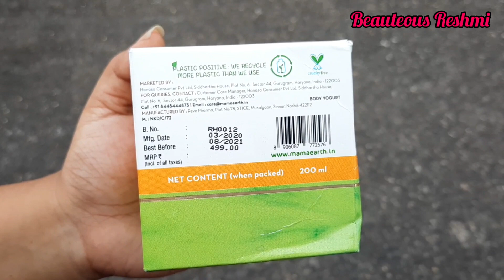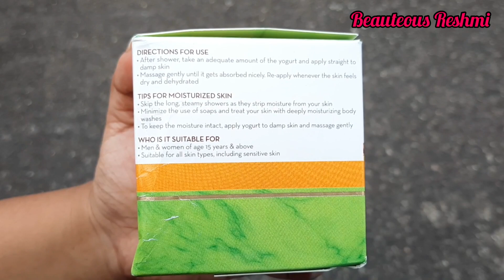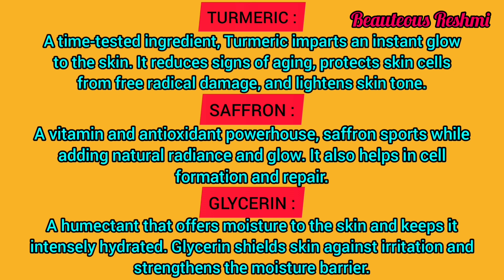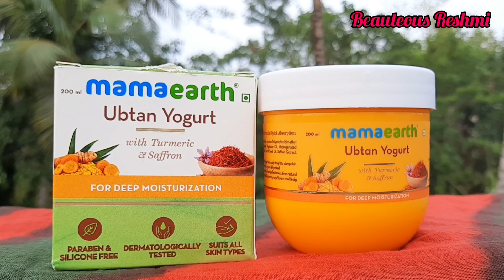Mamaearth Ubtan Yogurt Review | Body Yogurt For Summers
📍*NEW* Kaya Youth Hydro Replenish Gentle Aloe Vera Face Wash Review & Demo | for fresh glowing skin: